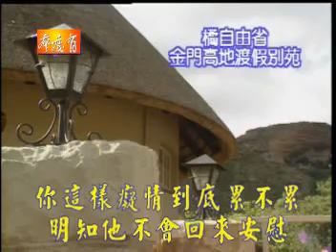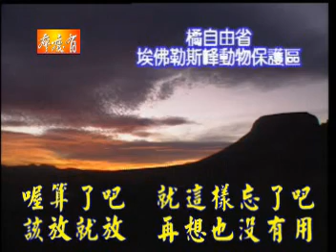心太軟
國語老歌 - 心太軟   廖慶有製作2004